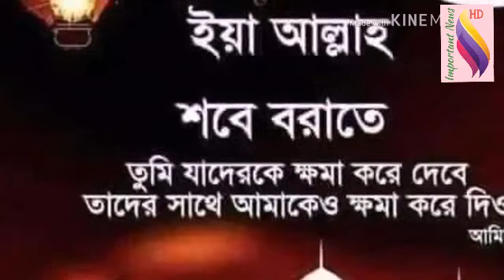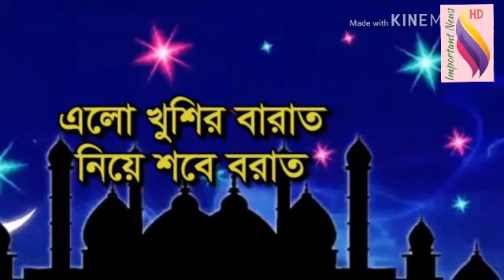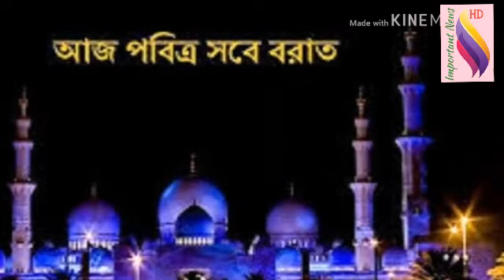অাজ পবিত্র শবে বরাত। জেনে নিন কি করবেন। Islamic news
sob-e-borat
muslim massage
important news HD